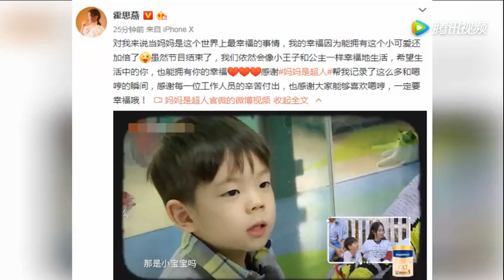霍思燕感谢《妈妈是超人》节目组与粉丝 一定要幸福